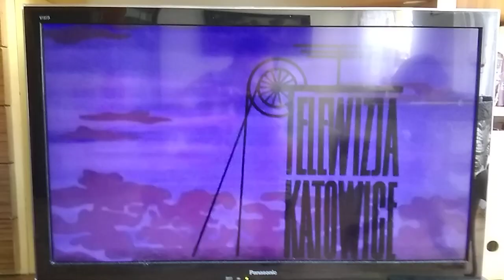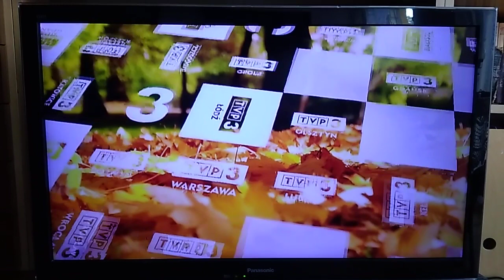T\/P3 Katowice - Zapowiedź i reklama z 27.10.2019r.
T\/P3 Katowice - Zapowiedź i reklama z Niedzieli 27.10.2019r.